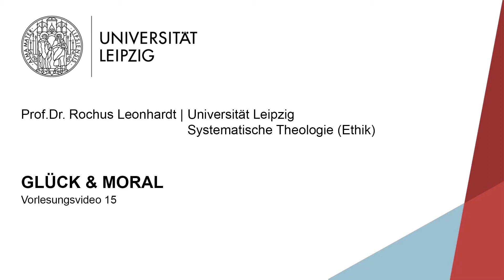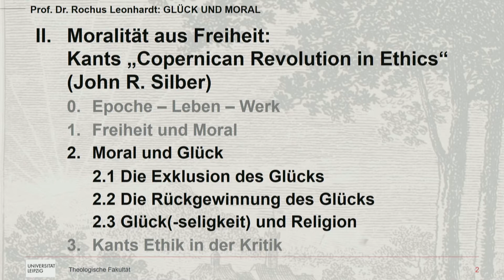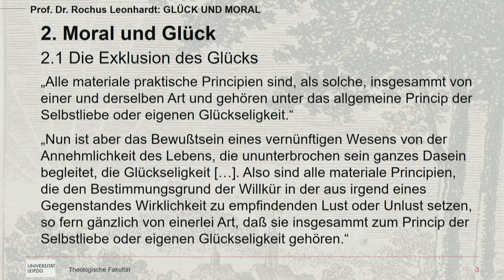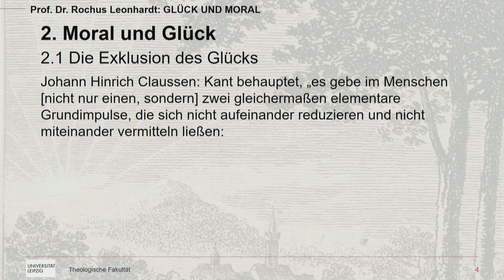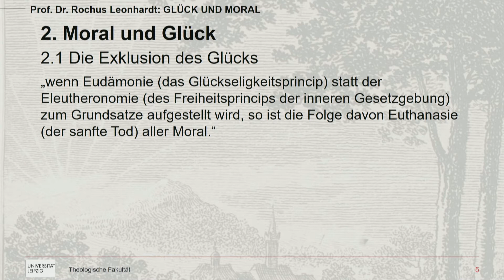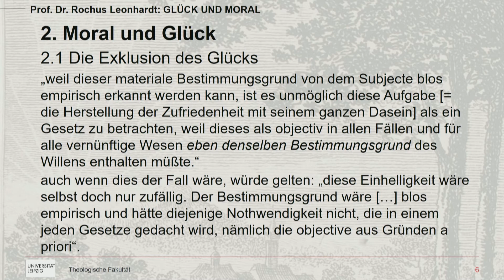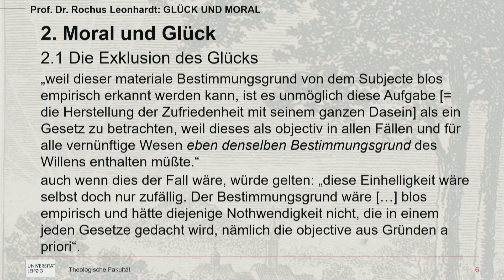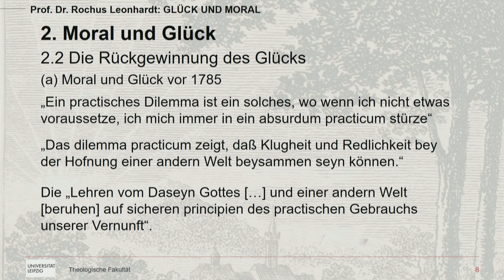015_Glück und Moral - Immanuel Kant (3)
Gliederung:

II Moralität aus Freiheit: Kants „Copernican Revolution in Ethics“ (John R. Silber)
2. Moral und Glück
2.1 Die Exklusion des Glücks 03:00
2.2 Die Rückgewinnung des Glücks 22:24
(a) Tugend und Glückseligkeit vor 1785 24:24